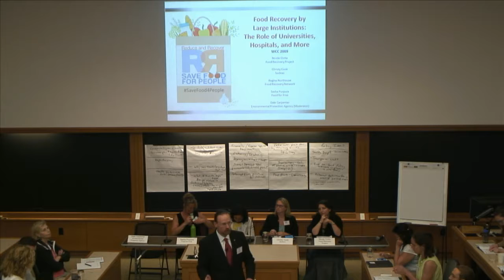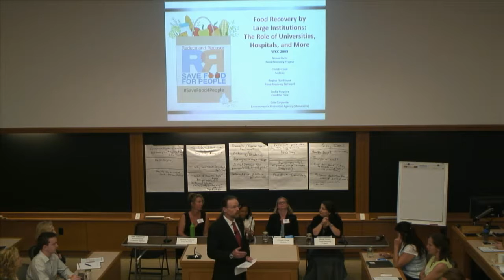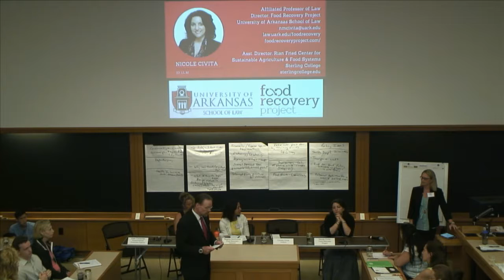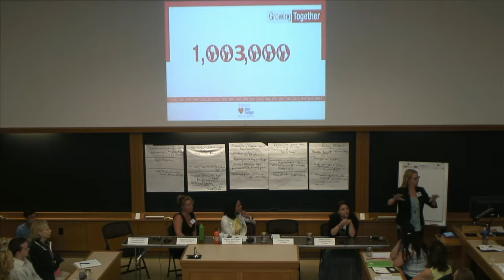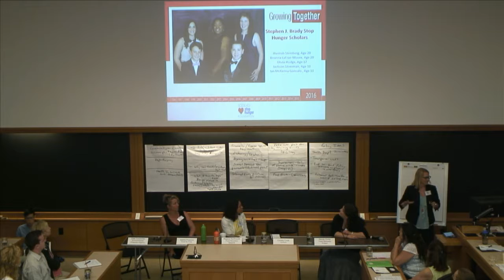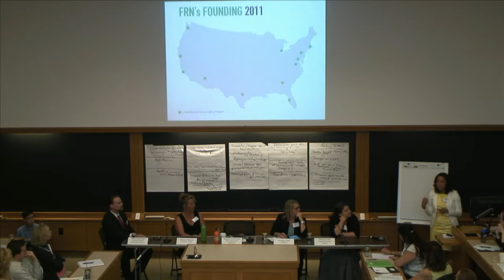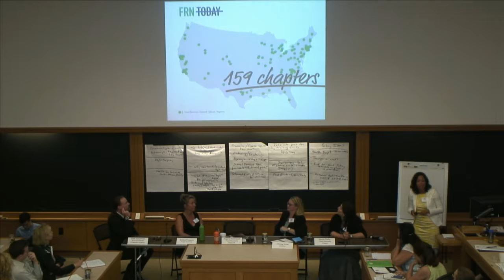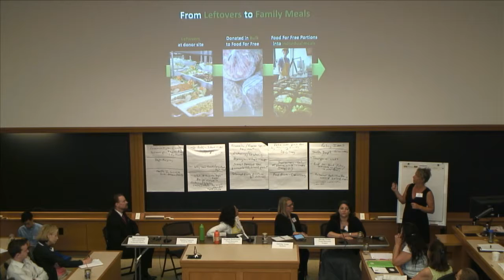Food Recovery by Large Institutions